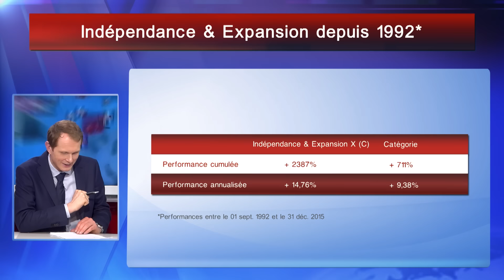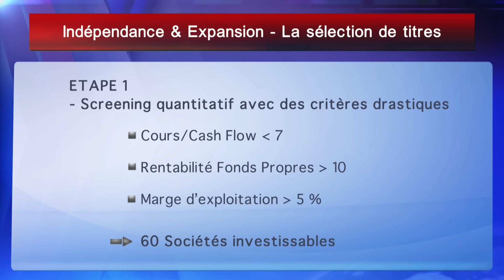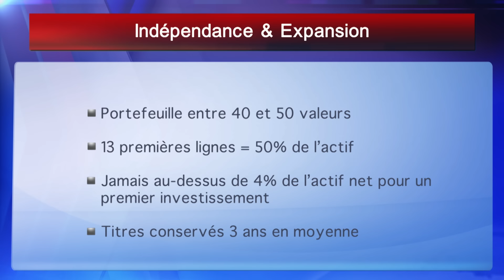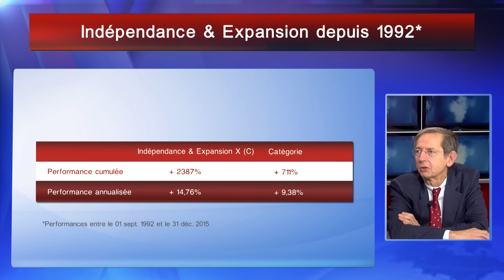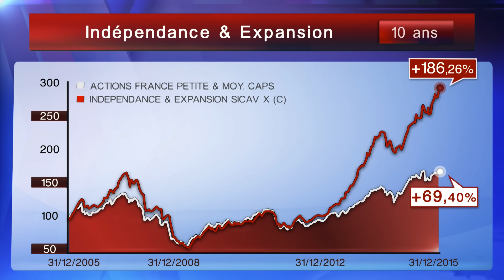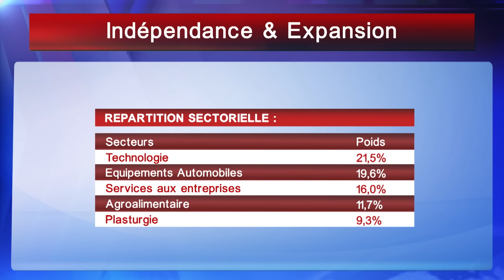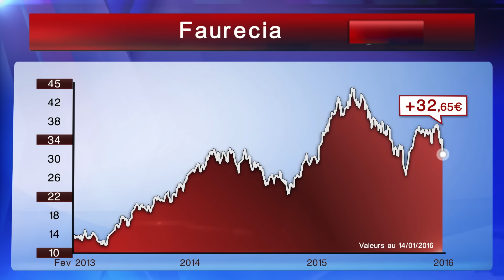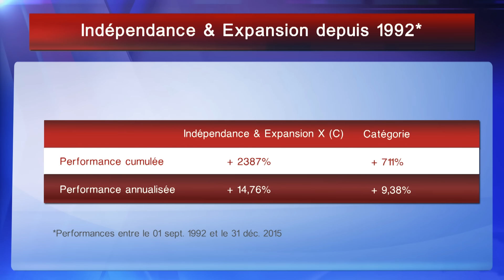Monsieur 2300 %, l'homme qui défie les lois de la pesanteur en bourse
Interview de William Higgons et Audrey Bacrot

Chapitrage :
00s: William Higgons l'homme aux 2300 %
01m05s: Indépendance et Expansion : les recettes du succès
05m28s: Sans concentration du portefeuille pas de surperformance
06m01s: Pour gagner de l'argent en bourse il faut conserver les titres qui&hellip;
06m38s: Comment gérez-vous l'illiquidité du portefeuille de Independance et Expansion ?
07m55s: Les conditions de rachat de Indépendance et Expansion ?
08m53s: Raréfaction des valeurs moyennes sous valorisées
09m40s: Un cocktail de gestionnaires parfait. Pourquoi ?
10m54s: Les phases où Indépendance et Expansion est le plus performant et celles où il l est le moins
11m48s: Des paris sectoriels ?
13m19s: Quel avenir pour le secteur des équipementiers automobiles ?
14m22s: Allègement sur le secteur techno les raisons
15m14s: La valeur sélectionnée par Audrey Bacrot
16m55s: La valeur sélectionnée William Higgons

Vincent Bezault reçoit William Higgons et Audrey Bacrot, les 2 gérants du fonds Indépendance et Expansion Sicav Small Caps X © - LU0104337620, meilleur fonds d’Actions françaises petites et moyennes capitalisations sur 3 et 5 ans. Les deux gérants de la société de gestion Stanwahr livrent leur méthode.